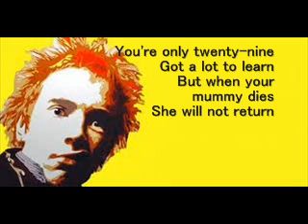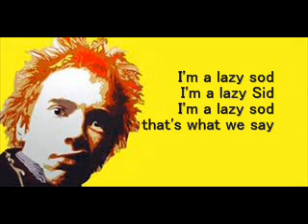Sex Pistols Seventeen Lyrics On Screen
Lyrics on screen for Sex Pistol's Seventeen